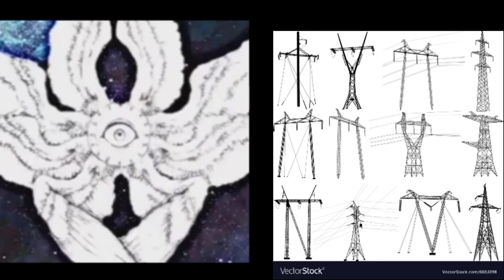Mr. Incredible reacting to power lines 1